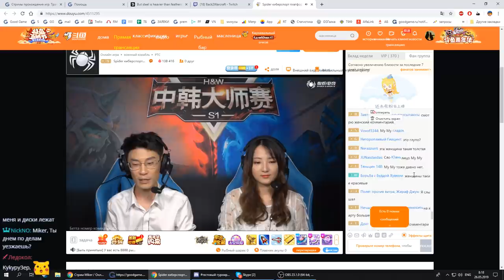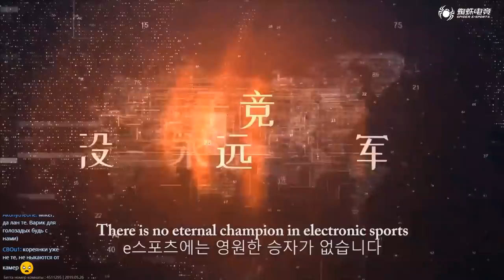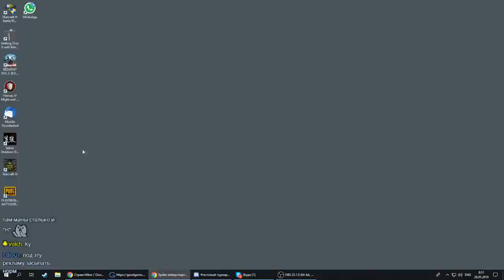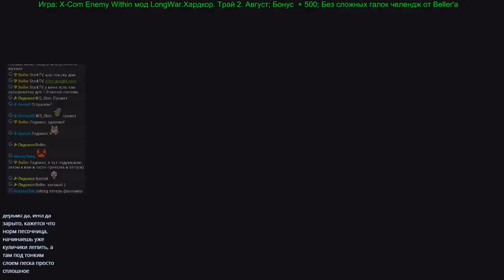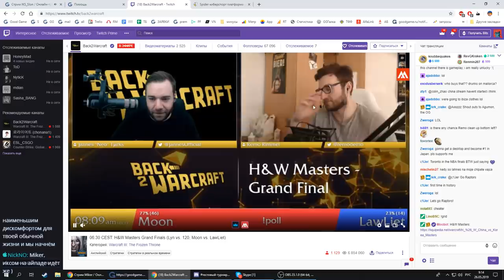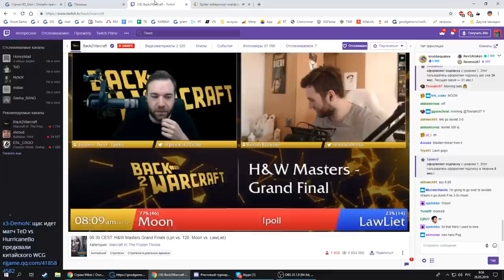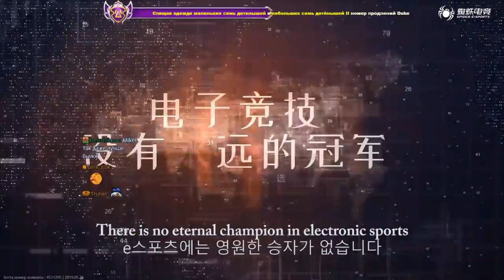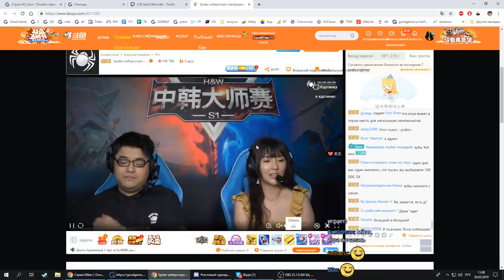China vs Korea Masters с Майкером